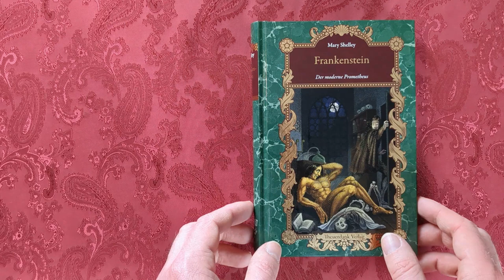Luxusausgabe: Frankenstein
Der junge Student Victor Frankenstein ist von der Idee der Erschaffung menschlichen Lebens angetrieben. In nächtelanger Arbeit gelingt es ihm schließlich, ein übergroßes Wesen zu erzeugen. Doch von der Hässlichkeit seiner Schöpfung entsetzt, verstößt er es in die Wildnis. Aufgewachsen in der Natur, streift das Ungeheuer die Nähe menschlicher Gesellschaft, wird von dieser jedoch wegen seines abstoßenden Äußeren abgewiesen. In ihm wandeln sich Güte in Wut und Freude in Hass. Ihn ergreift das Verlangen, seinem Schöpfer gegenüberzutreten und ihn für sein missliches Lebens zur Verantwortung zu zwingen.

Ungekürzte Ausgabe auf Grundlage der Übersetzung von Heinz Widtmann, vollständig überarbeitet und mit einem Nachwort von Daniel J. M. Huber.

LUXUSAUSGABE:

     - ungekürzte Ausgabe
     - aktuelle Rechtschreibung
     - umfangreich überarbeitet und verbessert
     - Nachwort zum Autor und zum Werk
     - ansprechendes Satzbild
     - ästhetische Typografie
     - Hardcover-Umschlag
     - Goldfolienprägung
     - bedruckter Vorsatz
     - Lesebändchen

BIBLIOTHEK DER SCHÖNSTEN KLASSIKER

Fahre durch die faszinierende Tiefsee in Kapitän Nemos Tauchboot oder schreite neben Elizabeth Bennet über das Tanzparkett der englischen Gesellschaft; verteidige mit dem Degen in der Hand die Ehre der Musketiere oder wehre in düsterer Landschaft das Ungeheuer Frankensteins ab. Nehme teil an packenden Abenteuern und großartigen Erlebnissen.
In der »Bibliothek der schönsten Klassiker« erscheinen ausgewählte Romane der Weltliteratur. Hierfür wurden bewährte Übersetzungen umfangreich überarbeitet, um das beste Lesevergnügen zu bieten.

In dieser Reihe sind bisher erschienen:

     - Jules Verne: Zwanzigtausend Meilen unter dem Meer (ISBN: 978‑3‑945350‑03‑4)
     - Charles Dickens: Oliver Twist (ISBN: 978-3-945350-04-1)
     - Miguel de Cervantes: Don Quijote (Teil I - ISBN 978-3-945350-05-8)
     - Miguel de Cervantes: Don Quijote (Teil II - ISBN 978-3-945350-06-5)
     - Robert Louis Stevenson: Die Schatzinsel (ISBN: 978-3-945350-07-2)
     - Jane Austen: Stolz und Vorurteil (ISBN: 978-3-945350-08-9)
     - Mary Shelley: Frankenstein (ISBN: 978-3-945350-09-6)
     - Alexandre Dumas: Die drei Musketiere (Teil I, Bd. 1 - ISBN: 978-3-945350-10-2)
     - Alexandre Dumas: Die drei Musketiere (Teil I, Bd. 2 - ISBN: 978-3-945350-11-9)
     - Alexandre Dumas: Die drei Musketiere (Teil II, Bd. 1 - ISBN: 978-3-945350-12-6)

Das Video wurde mit Clipchamp erstellt